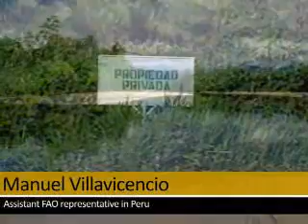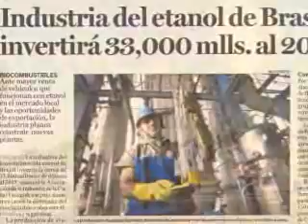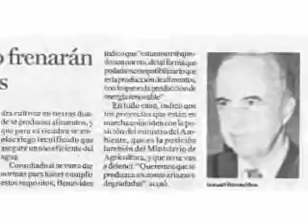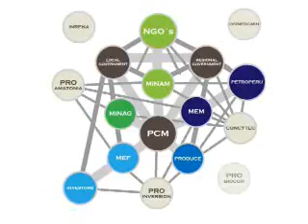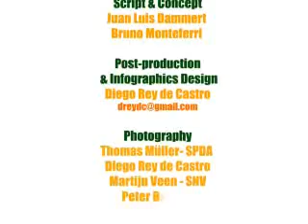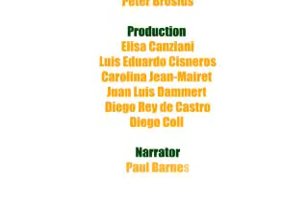Biofuels in Peru: Issues at Stake 2/2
Biofuels have been promoted as a clean and renewable alternative to the often-dirty oil industry.
In Peru, the initial promotion of biofuels focused on encouraging private investors to comply
with the obligatory mixing schedule established by the government; but this effort gave insufficient
attention to the social and environmental impacts that energetic crops can have in a country like Peru.
"Biofuels in Peru: Issues at stake" presents the different perspectives of various specialists
and authorities, analyzing the many implications of biofuels promotion in Peru.
This video is part of the Advancing Conservation in a Social Context Initiative (ACSC).
Peruvian Society for Environmental Law (SPDA).